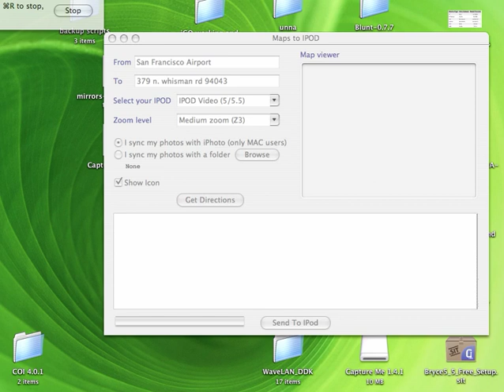Maps to iPod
Short demonstration of the Maps2iPod application.